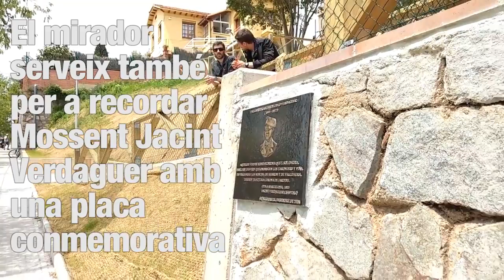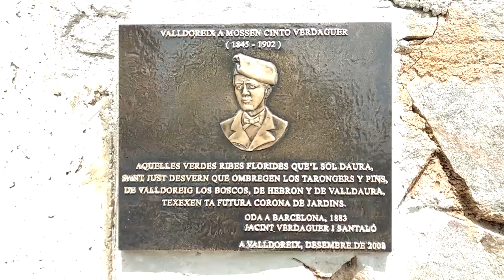Inauguració d'un nou Espai Verd a la Pl. de l'Estació de Valldoreix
L'EMD de Valldoreix inaugura al 2018 un nou mirador ajardinat per a la plaça de l'Estació de Valldoreix.